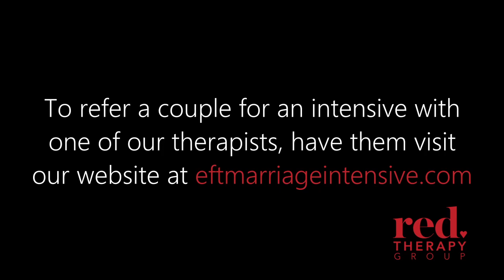What Is Your Favorite Thing About Intensives?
To refer a couple for an intensive with one of our therapists, have them visit our